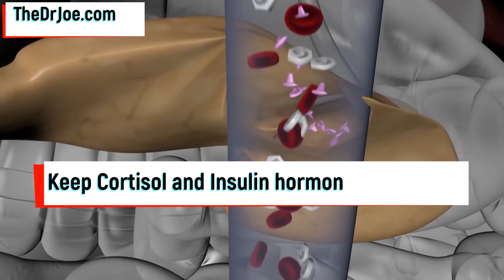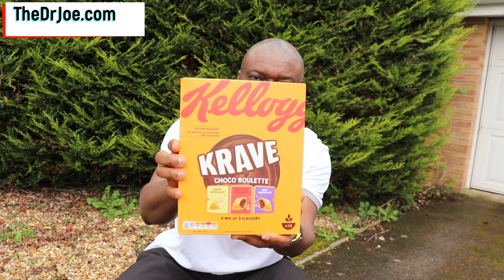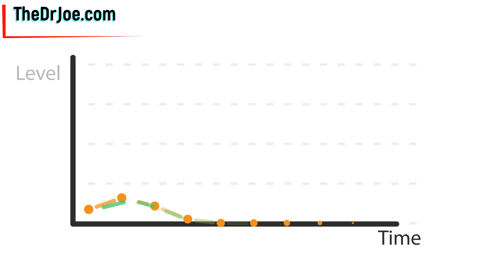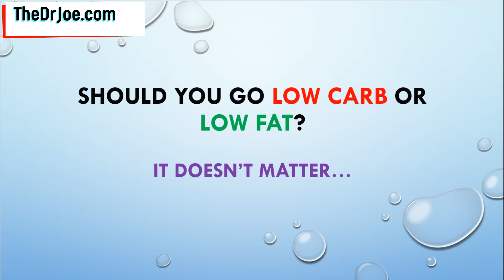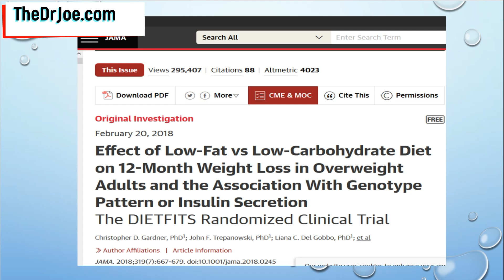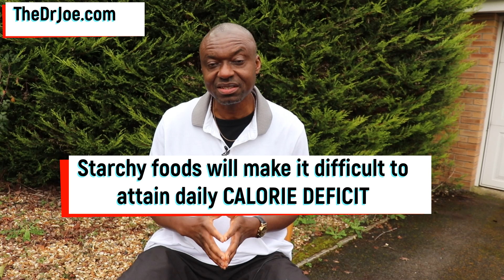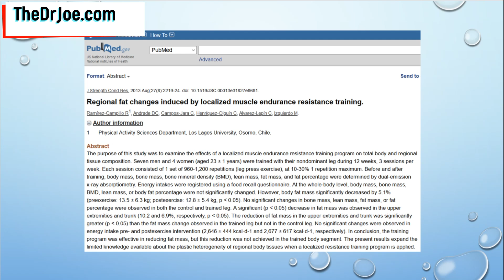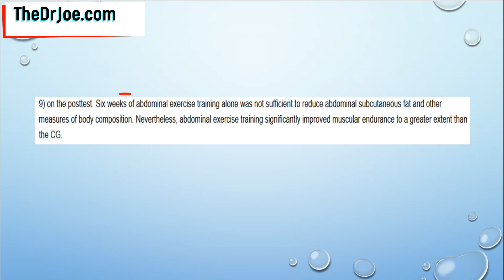How To Lose 9 lbs of Belly Fat In 6 Weeks (Science-Based)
How to lose belly fat in weeks. Here is a video that explains how you can lose 9 lbs of belly fat in 6 weeks.

In this video, I share with you my strategies for reducing belly fat. The strategies revolve around diet and exercise. I talk about the best exercises for burning belly fat. In particular I talk about the foods to avoid if you want to get rid of your belly fat.

Getting rid of belly fat is not that difficult if you know to work your diet and do exercises that will promote fat loss. Belly fat carries a risk of lifestyle diseases like high blood pressure, insulin resistance, type 2 diabetes, metabolic syndrome, heart disease and strokes. So, reducing belly fat is not just for cosmetic reasons but also good for your health.

When you lose belly fat, you also lose weight. Watching this video is a way of learning how to lose weight. Weight loss requires strategies that work. Lose weight the simple way here using my 5 step-by-step formula.

I also share with you some scientific studies on fat loss.
Go ahead and watch the video and see how you can reduce your belly fat starting today.